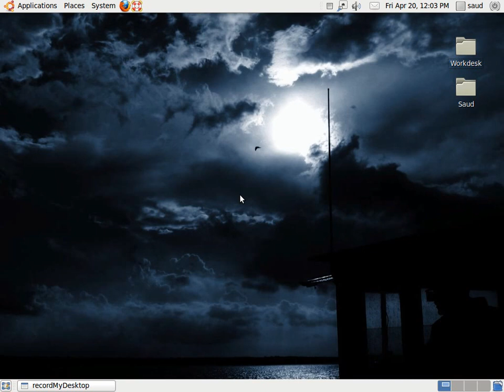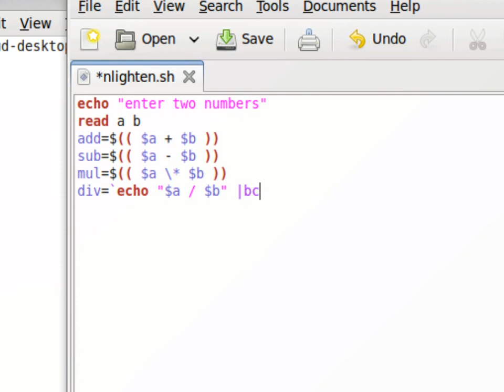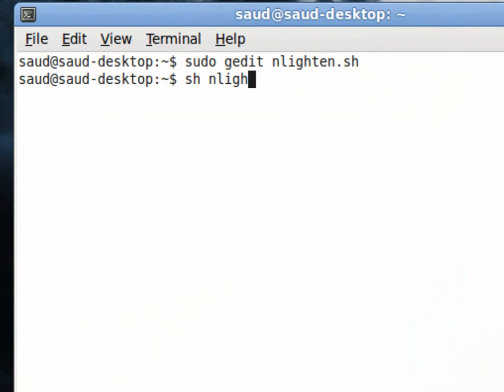Shell Programming-II Basic mathematical operations